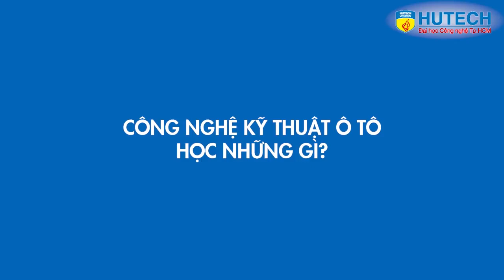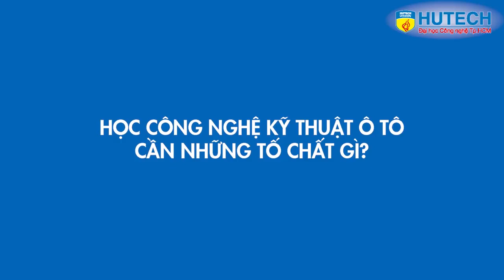Ngành Công nghệ kỹ thuật ô tô HUTECH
Công nghệ kỹ thuật ô tô là ngành học tích hợp kiến thức của nhiều lĩnh vực: cơ khí, tự động hóa, điện – điện tử và công nghệ chế tạo máy, chuyên về lĩnh vực khai thác, sử dụng và dịch vụ kỹ thuật ô tô – loại phương tiện giao thông vận tải thông dụng và có số lượng nhiều nhất hiện nay như điều hành sản xuất phụ tùng; điều kiện và lắp ráp ô tô; cải tiến, nâng cao hiệu quả sử dụng ô tô.

Ngành công nghệ kỹ thuật ô tô là một ngành học tiềm năng, có nhiều cơ hội nghề nghiệp và đóng góp cho sự phát triển của xã hội

Giải đáp 1001 thắc mắc: học gì, làm gì, thực tập ở đâu, trường đào tạo ngành Công nghệ Kỹ thuật ô tô uy tín tại

TRUNG TÂM TƯ VẤN TUYỂN SINH HUTECH
Sai Gon Campus: 475A Điện Biên Phủ, P.25, Q.Bình Thạnh, TP.HCM